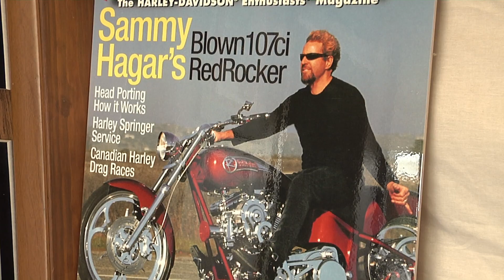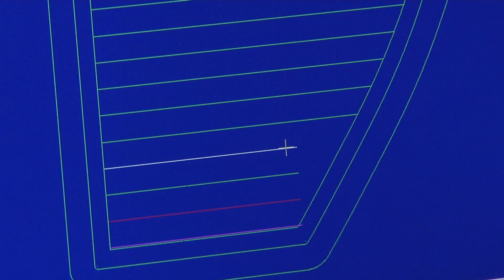Covington's Custom Cycles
Covingtons Customs in Woodward offers factory tours of its manufacturing facility for handcrafted motorcycles. Browse custom built motorcycles and cars, as well as the shops where the powerful machines are built. Covingtons has been featured on Discovery Channel and the Speed Channel.